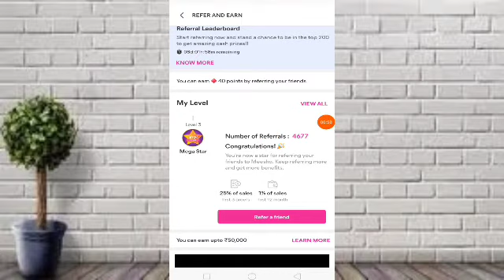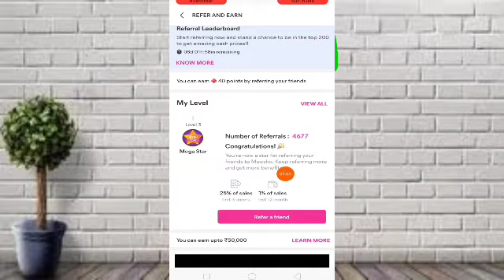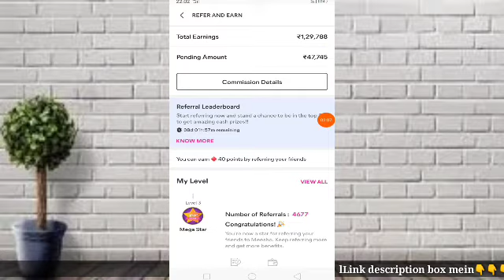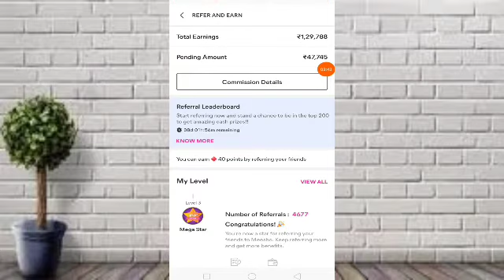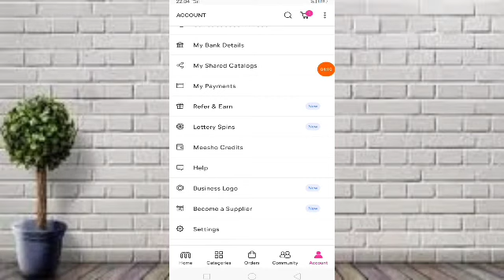1 Refer पर ₹1000 सीधे बैंक अकाउंट में, 50 रेफर पर ₹50000 || meesho refer and Earn live payment proof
1 रेफर पर ₹1000 सीधे बैंक अकाउंट में 50 रेफर पर ₹50000 || meesho refer and Earn live payment proof

tags

meesho refer and earn program
meesho app ko refer karke paise kamaye
meesho app ko refer kaise karte hain